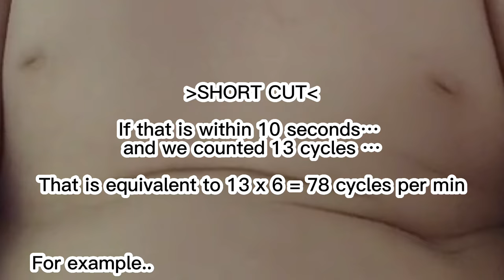PULMONYA YAN! Kahit walang ubo!| Paano magbilang ng respiratory rate by Dr. Pedia Mon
Signs of Pneumonia in newborn and toddler
Kahit walang ubo, maaari#cough  pa din matawag na pulmonya yan. alamin sa video na ito ang mga senyales na may pulmonya si baby 1 month old at ang iyong toddler. Know how to count your#  baby’s respiratory rate at ku g ano ang normal na respiratory sa bagong silang at sa mga toddler. Ito ay gabay lama g at hindi kapalit ng konsulta. Mas mainam na sumangguni sa inuong mga pediatrician kung emergency na ang kaso.

related topic: ano ang signs ng pneumonia, grunting in newborn, retraction, alar flaring, neonate signs of respiratory distress, hirap huminga si baby, signs of pneumonia in 1 month old baby, signs of pneumonia in 1-5 years old, signs of pneumonia in toddler, normal respiratory rate, pedia mom, normal breathin ing newborn